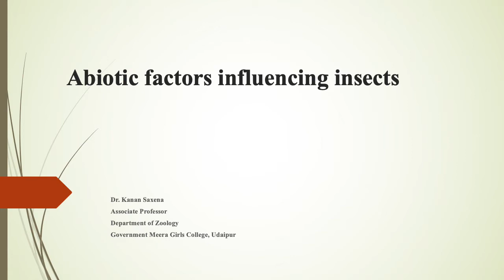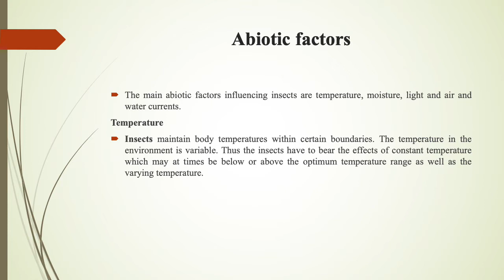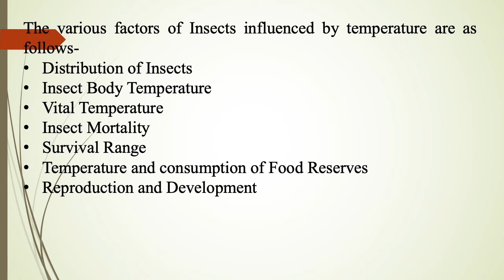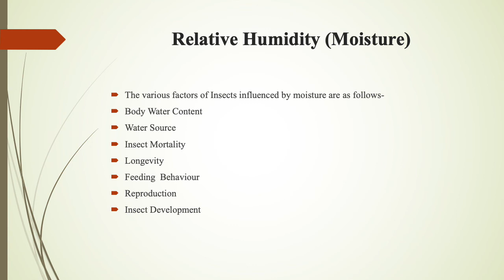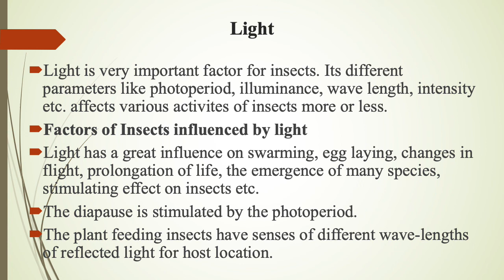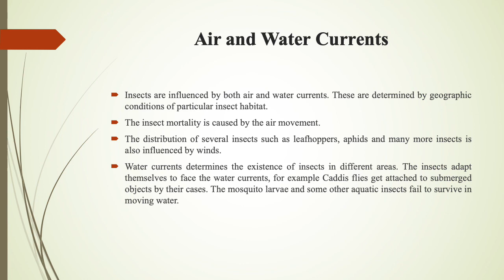Abiotic factors influencing insects